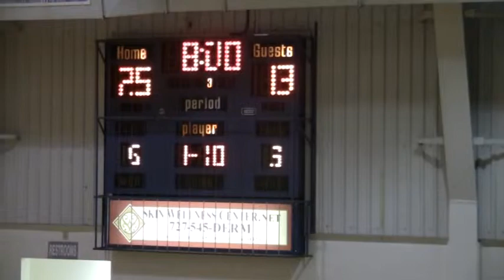Northside Christian vs Osceola Girls Basketball 1/5/13 Part 1